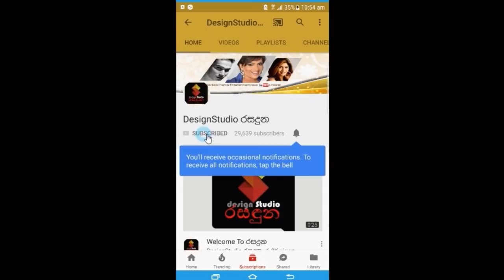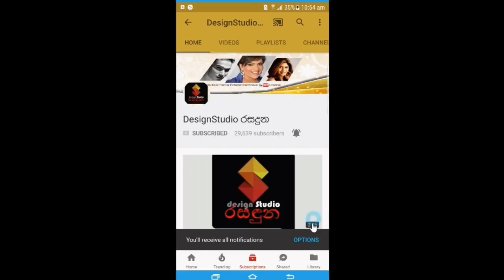ලොවම පුදුමයට පත් කරමින් මවක් එකම මොහෝතේ නිවුන් දරුවන් 10 දෙනෙක් බිහි කරයි News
ලොවම පුදුමයට පත් කරමින් ලෝක වාර්තාවක්ද තබමින්
මවක් එකම මොහෝතේ නිවුන් දරුවන් 10 දෙනෙක් බිහි කරපු අදහාගන්නවත් බැරි පුවත මෙන්න News